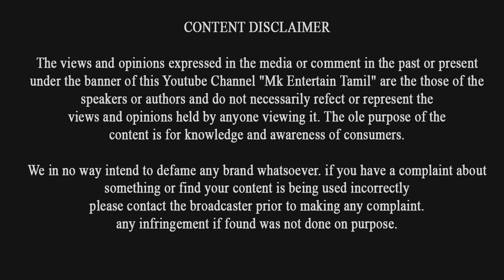ரஜினி சொல்லும் நதி நீர் இணைப்பு இயற்கைக்கு முரணானது, அப்போ நீங்க சொல்லியிருப்பது சரியா?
ரஜினி சொல்லும் நதி நீர் இணைப்பு இயற்கைக்கு முரணானது, அப்போ நீங்க சொல்லியிருப்பது சரியா? | Rajinikanth | Rajini Latest Press Meet |